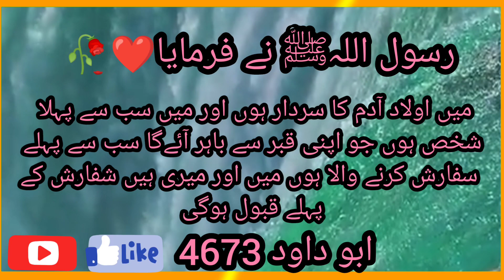Hadees e pak in urdu // hamara piyara nabi ﷺ na farmaya // shab sa pahala mari shafarash // hadees